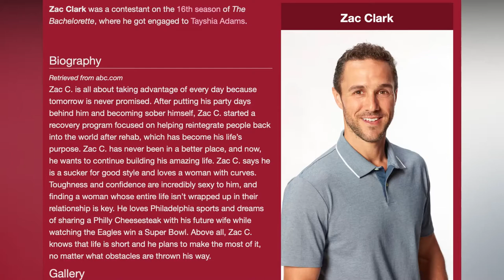Relationship Therapist Reacts to Tayshia & Zac's Engagement | The Bachelorette Review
In this video, I'm going to be answering the question, will their relationship last?

I will be doing a psychological analysis on Tayshia, what type of person she is and also Zac, what type of person he is and who is the most dominate in this relationship. What do the facial expressions and body language convey about the relationship?